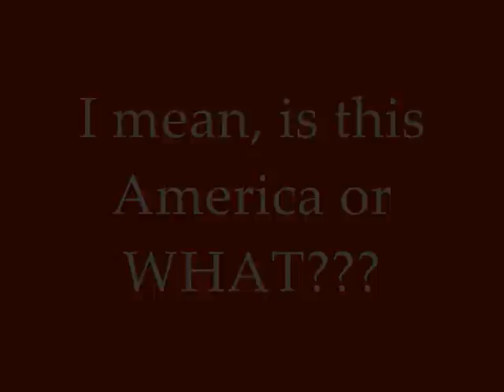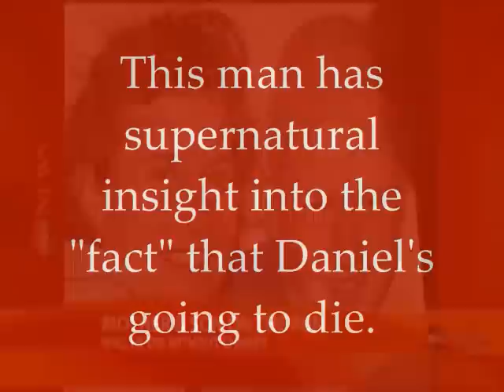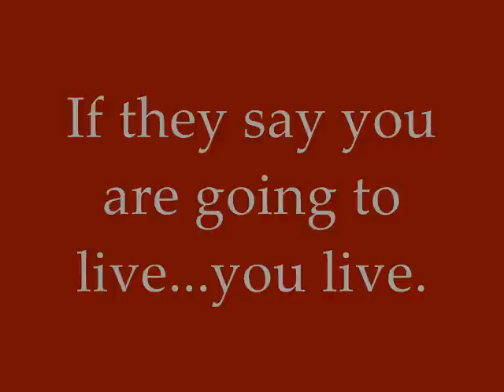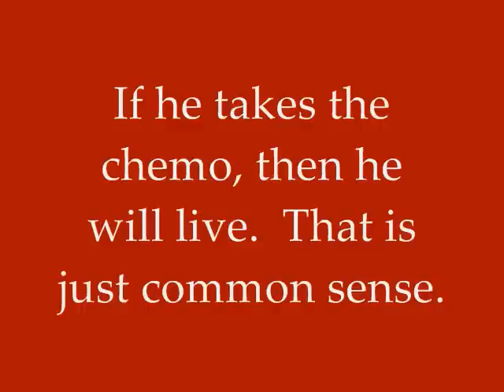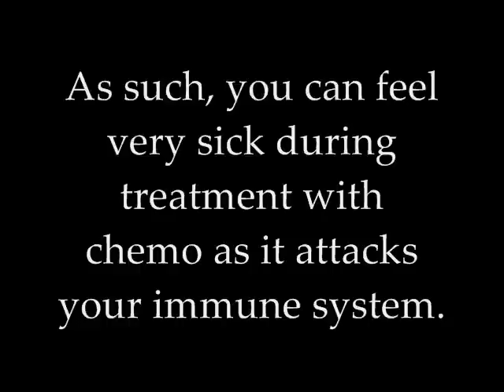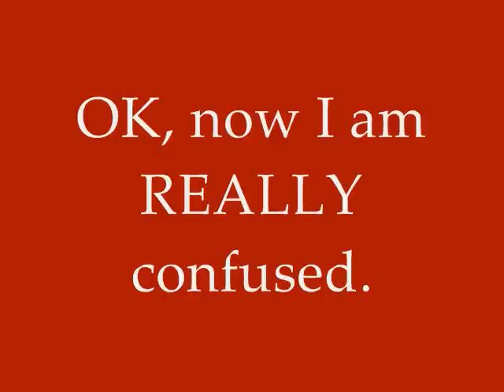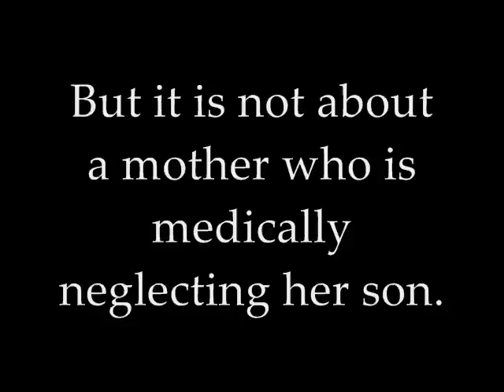I Thought I Had The Right to Kill My Children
Children are not capable of making these types of decisions. That is why the have parents.

The problem is that people make assumptions about what is the source for determining what is effective, what is the standard of care, and what information exists in order to be informed. Yet, there is inherent blindness and conflicts of interest in this industry that no one seems to want to talk about.

When the companies making the drugs are:

* The same ones funding the research
* Influencing medical school curricula
* and Incentivizing physician referrals

AND

* the organization charged with oversight (FDA) is making money from the ones it oversees

THAT does not result in "informed" anything. It results in propaganda.

Does this mean that all drug medication is worthless? Of course not. However there has been for years a concerted effort by pharma companies to control the health market and limit the availability of other viable treatments that threaten their profits, especially when it comes to cancer.

It does not take a rocket scientist to understand why chemo is considered the most "effective" treatment when in fact the information, testing, and peer reviews are funded by the manufacturers of the chemo drugs.

There are MANY effective treatments for cancer that will never be fully evaluated publicly simply because it would cause these companies to lose too much money. The natural alternative that removed an aggressive cancer from my body (and still leaves my oncologist speechless) is even listed on the FDAs list of Fake Cancer Cures (although the government itself admits that this treatment does indeed fight against cancer).

The real traditional treatments in fact would be the herbs, plants, and vitamins which pharma companies research and often try to mimic in developing their patented drugs.

There is a huge, sick pink elephant in the room, and of course no one wants to discuss it. Perhaps a good dose of chemo would cure this elephant?

In an attempt to curtail time spent regurgitating the same things, please search on Youtube for:

"Natural Defenses in Preventing and Treating Cancer" by Dr. David Servan-Schreiber

Dr. Schreiber had chemo/rad, but the cancer returned (as it often does with those treatments). He had to learn to adopt natural treatments in order to finally remove the cancer.

Again, I didn't use ANY chemo/rad, but natural treatments alone - and by the power of Jesus Christ - and I was healed.

If you want more info on the conflicts of interest in the Pharma indistry that produce junk science, search on Youtube for: "Big Pharma Big Bucks"

And search on the Internet for: "American Greed" pfizer CNBC

Watching those will give you just a LITTLE insight into why what some call "science" is largely manufactured MARKETING for big business. The processes of R&D, Clinical trials, FDA approvals, etc. are largely flawed and corrupt.  Regarding the treatment I took, the NCI stated, "The NCI decided that Protocel did not show ENOUGH anticancer activity to continue the studies."  Consider NCI's quote from their research. They don't deny it's effective, just not effective ENOUGH (to them). Since it's not deadly like chemo, you have to take it longer. It works little by little...but it DOES work, as I am a living testimony.

There is NOT just 1 treatment. Protocel just happens to be what I used and what cured me. It is a marketing LIE that there are no cures for cancer. In my research, I found MANY, but I just used one.

Based on this info above, I will not be approving any more comments about how only that which is FDA approved is "scientifically" true. Enough info has been provided both in these videos and the comments for those who want to know the truth, to finally know the truth.